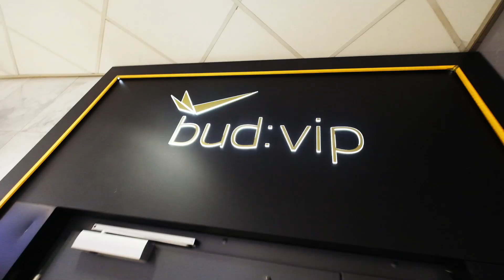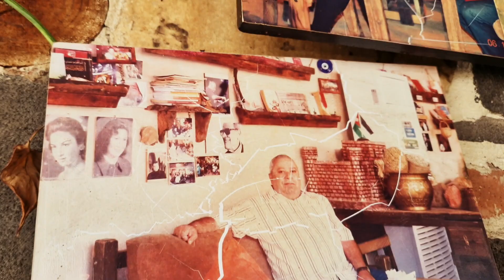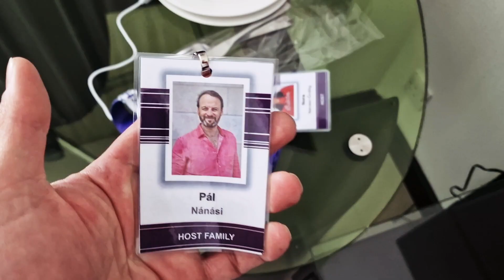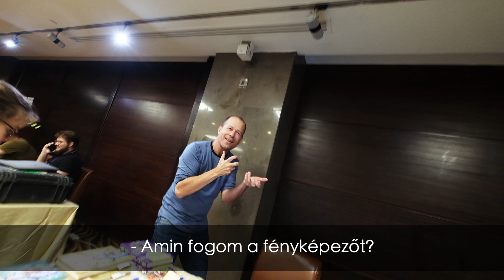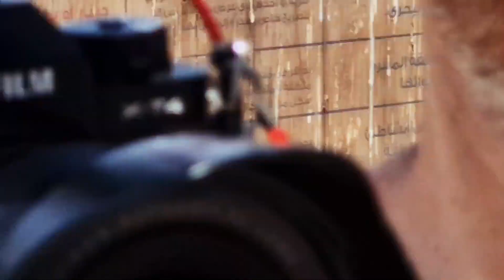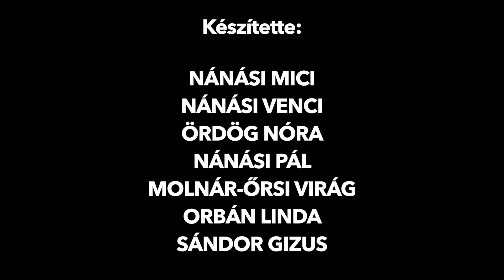Együtt a család! - NÁNÁZSIA III./1. EPIZÓD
Csak pár napot kellett külön töltenünk egymástól, Palkó és a gyerekek elindulnak Jordániába, majdnem zökkenőmentesen. Közben elkezdődik az Ázsia Expressz versenye.

Gyertek utazzatok velünk Jordániába, ismerjétek meg Mohamedet és egy gumilányt :)!

Ázsia Expressz minden hétköznap este 19:50-kor a TV2-n!